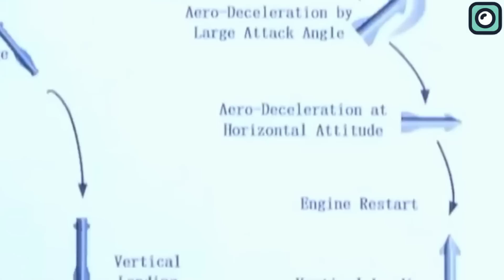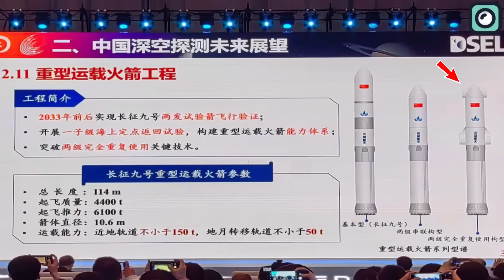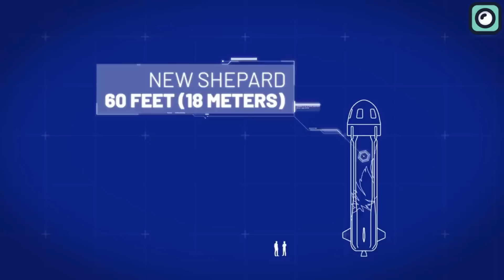Elon Musk is Angry At China For Copying Starship Rocket!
You might be wondering, if China is replicating the exact designs of SpaceX, why doesn't Musk do anything about it? Why doesn't he take some sort of legal action to protect the groundbreaking technology that his company has developed?
The answer to this puzzle is multilayered. For starters, intellectual property laws that protect against replication and plagiarism are notoriously difficult to enforce on an international scale. Countries have their own legal systems, each with its unique sets of rules and regulations. What might be considered theft in one country could be seen as fair game in another.
Furthermore, space technology is an incredibly complex field, often involving designs and concepts that are universally understood and shared across nations. In some instances, differentiating between what is an outright copy and what is an inspired design can be challenging. While it's true that the Chinese Changzheng 9 or Long March 9 shares some similarities with SpaceX's Starship, there might also be substantial differences that make the Chinese spacecraft a unique entity in its own right.
Most importantly, it is worth noting Musk's unconventional views, which likely informs why SpaceX hasn't taken strong action against China for perceived imitation. In a revealing conversation on CNBC, Musk was asked if he patented the design of one of SpaceX's rockets. His response was: "No. We don't really patent things."
Elon Musk has always held a unique perspective on patents, stating they are generally used as a blocking technique rather than a tool for fostering innovation. He declared, "Patents are for the weak. They don't actually help advance things, they just stop others from following you, and most patents are BS."
This view starkly contrasts with the conventional approach taken by other players in the space industry, such as Blue Origin. Most of SpaceX's competitors tend to be significantly more protective of their operations, often keeping new technological advancements under wraps. They tend to patent their technology meticulously, viewing each technological development as a closely guarded secret.